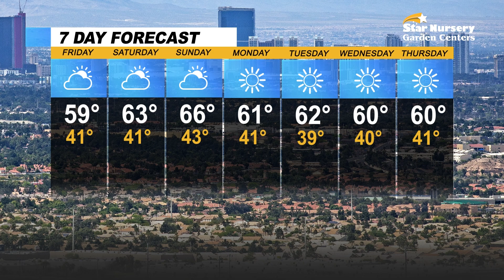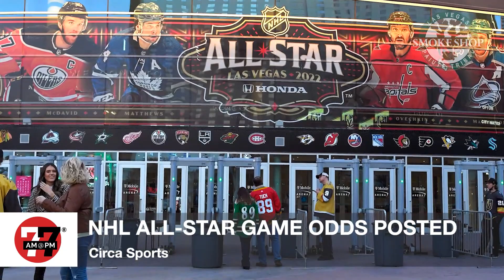Las Vegas News | 7@7 AM for Friday, February 3, 2023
Henderson police released body camera footage from an officer’s Christmas Day shooting of a burglary suspect, Derek Carr said he won’t extend the Feb. 15 date for his contract to become fully guaranteed, police said a man claimed his AR-15 accidentally fired killing his girlfriend during an argument and more on 7@7 from the Las Vegas Review-Journal.